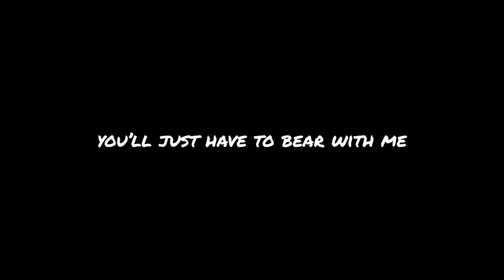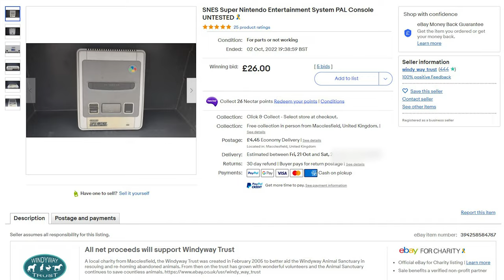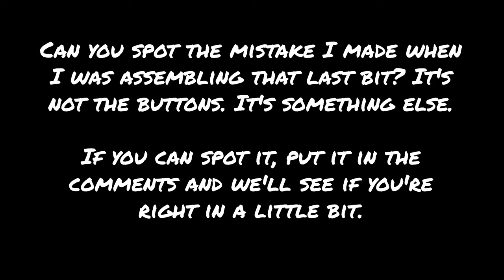Fix it Friday - 'Untested' Super Nintendo (SNES) from eBay with no cables or controller.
When buying something 'untested' from eBay it's often a bit a gamble.. It's often code for 'it's broken, but we don't want to say that'. I took a punt on a relatively cheap SNES sold as untested with no cables or controllers on eBay. It looked a little tatty, and had a small amount of discolouration - but I thought it could make for an interesting Fix it Friday.

What happened? Well watch and see!